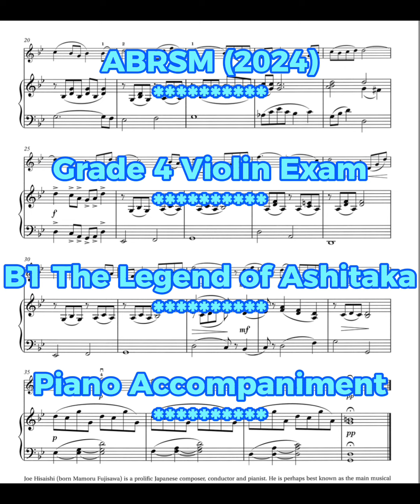ABRSM Grade 4 Violin Exam (2024) B1 The Legend of Ashitaka Piano Part 英国皇家小提琴4级钢琴伴奏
A demonstration of exam piece as per exam requirement

Piano Accompaniment Part

Piece: B1 The Legend of Ashitaka: from Princess Mononoke, arr. Shimazu

Violin: Jean
Pianist: Eleanor